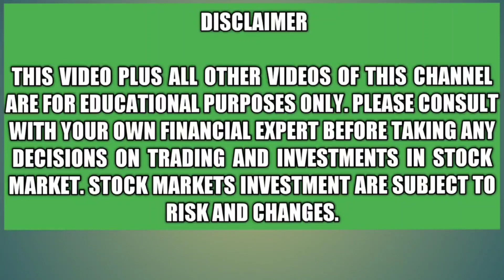PAID and FREE Share Market Courses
In this video, I have announced my PAID and FREE Share Market Courses. My Paid course has all the basics plus Fundamental & Technical analysis of Share Market. To get the PAID Online Course you need to call me or Whatsapp me on 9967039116 and for the FREE Course Online Course, you need to visit my I hope you will like my PAID & FREE Share Market Courses.

THANKS!